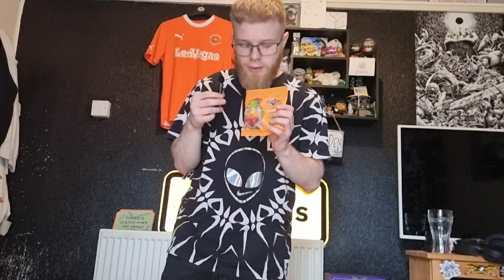Exploring Romanian Sweets: Are They Better Then UK Sweets???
Hello everybody, my name is Daniel Perrin. today we are trying Romania Sweets